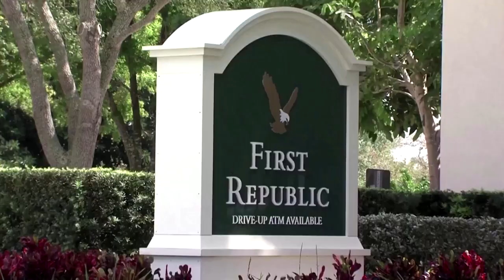US-Bankenkrise: JPMorgan kauft First Republic Bank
Die größte Bank der USA übernimmt die in die Krise geratene First Republic Bank. Deren Kunden hatten Milliarden Dollar an Einlagen abgezogen, worauf die Aktie abstürzte.

Bildrechte Thumbnail: Loren Elliott/Reuters